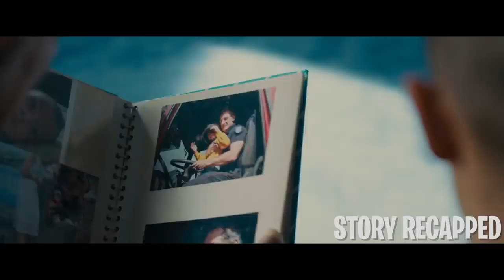WOMAN Attracted To CARS Gets PREGNANT By One And BIRTHS A Unusual Baby